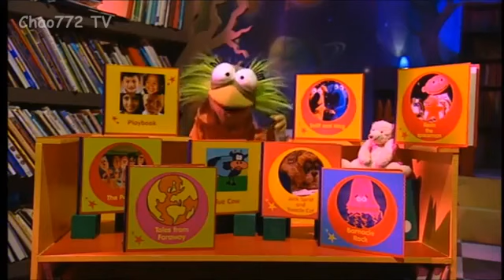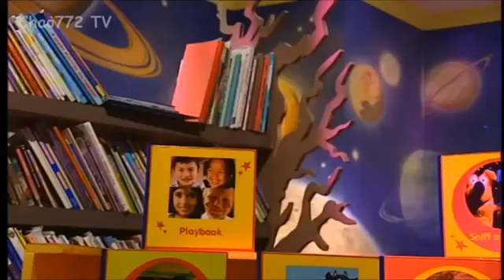The Story Makers Park